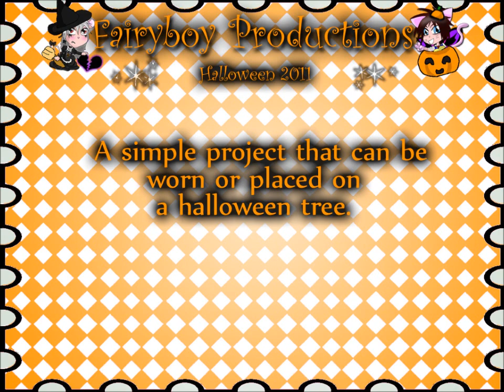Halloween Project 6- How to make a Ribbon Witch Broom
A simple tutorial to make a Ribbon witch broom to use to decorate or to wear!

If you make one please post the picture on our Facebook page!